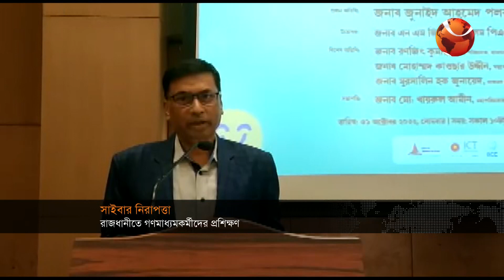বিকেলের খবর | 4PM | Bikaler Khobor | 31 October 2022 | Channel 24 Bulletin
»» Office Address:
Bangladesh.